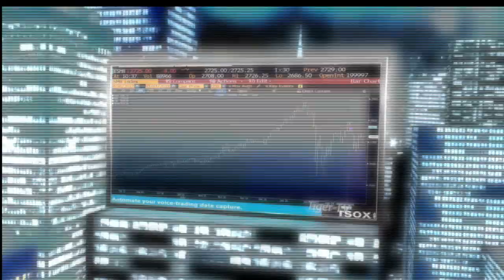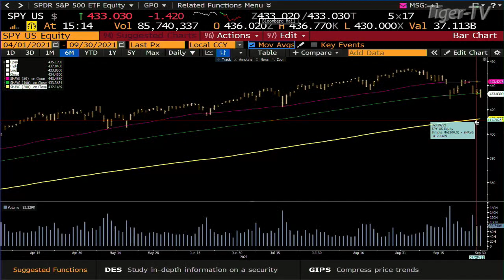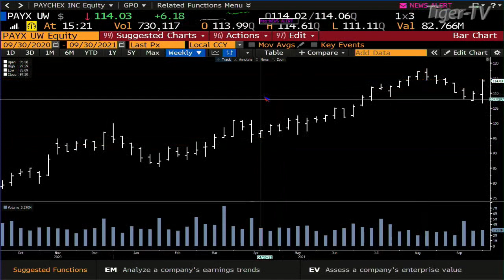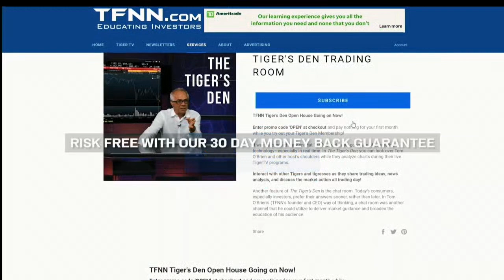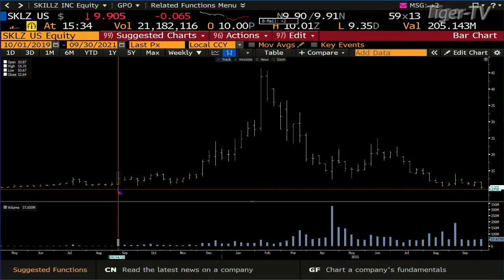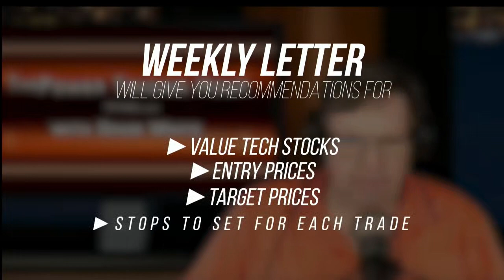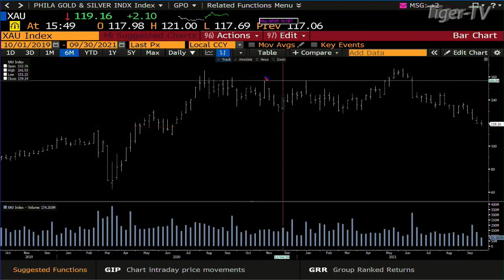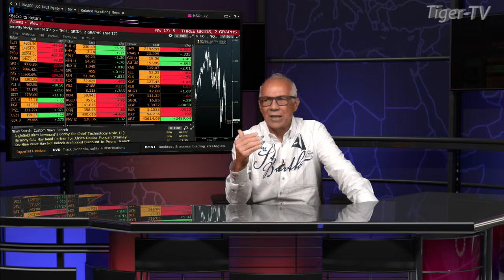September 30th, Tom O'Brien Show on TFNN - 2021